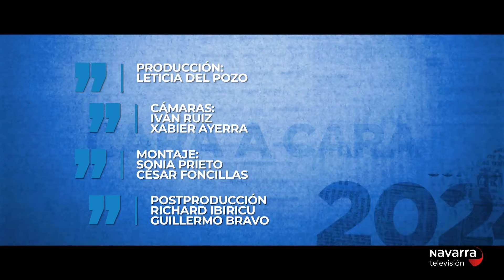Cara a Cara Patricia Abad 05/03/2024